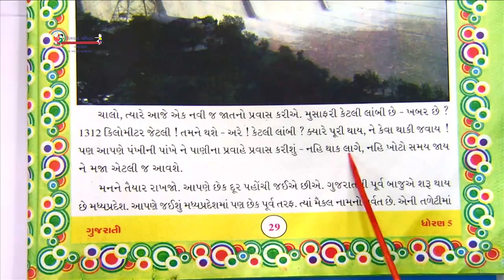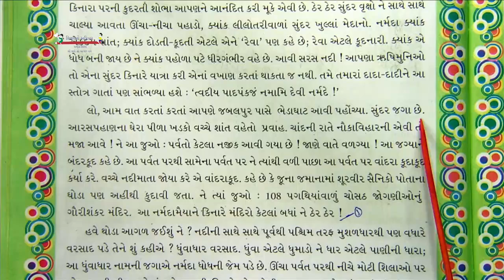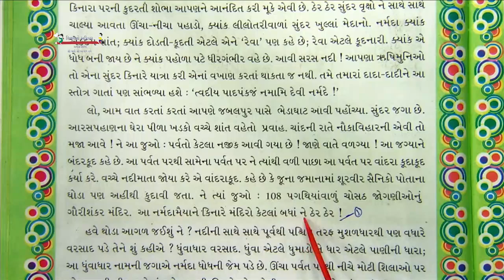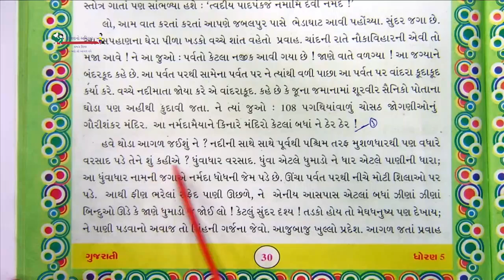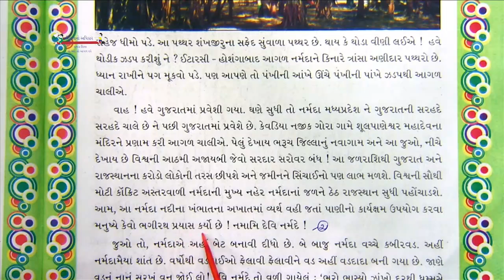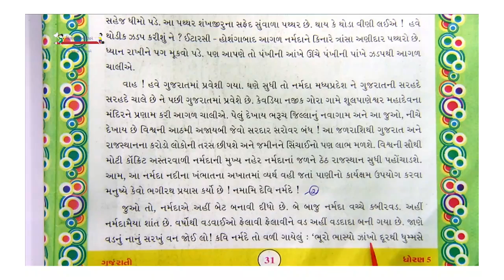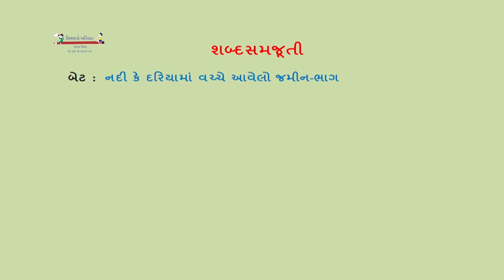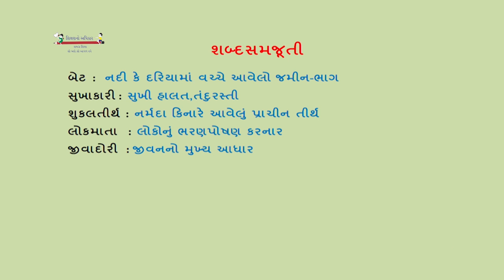Std 5 Guj 22 11 2021